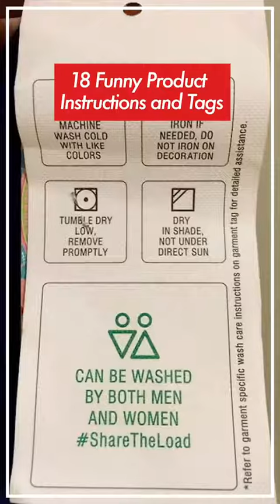9GAG instagram stories 31 August 2018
9GAG instagram stories 31 August 2018